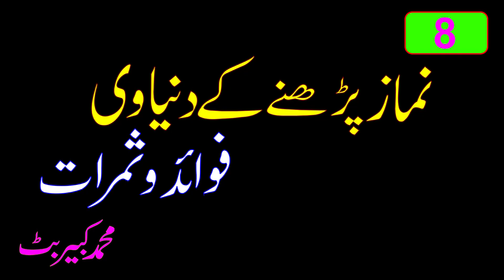نماز پڑھنے کے دنیاوی فوائد و ثمرات: محمد کبیر بٹ۔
NAMAZ PARHANY KE DUNYAWI FAWAID O SMRAT: MUHAMMAD KABIR BUTT.

حضرات اس دعوت کے کام کو معمولی نہ سمجھیں۔ یہ  پیغمبروں کا کام ہے ۔ صرف ایک کلک سے آپ اس عظیم دعوت کا حصہ بن سکتے ہیں۔